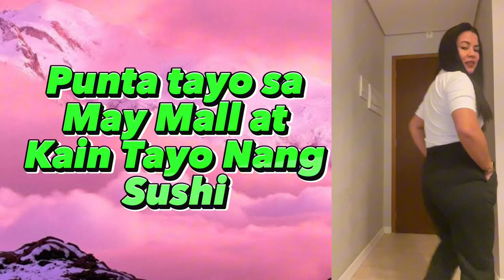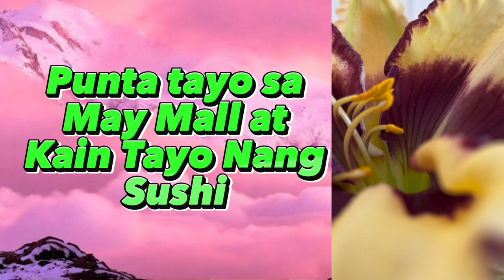Window shopping lang